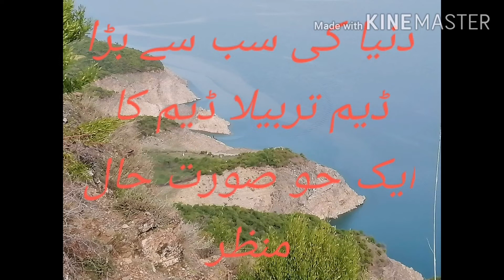Tarbela dam vezet 11.4.2020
Ashia big dam